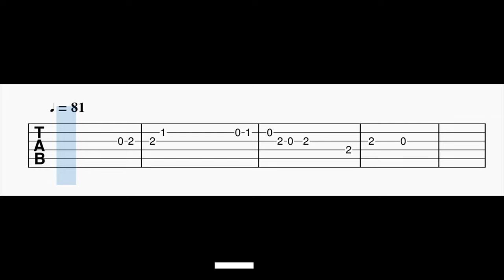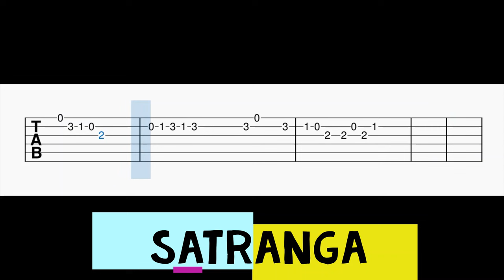Satranga Guitar Tabs | Animal | Ranbir | Rashmika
Guitar Tabs For The Song Satranga.